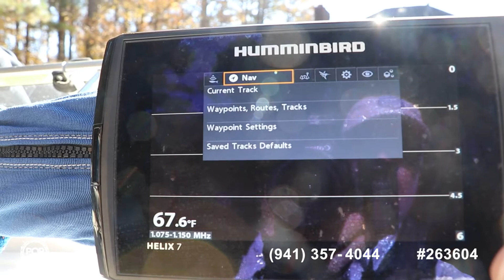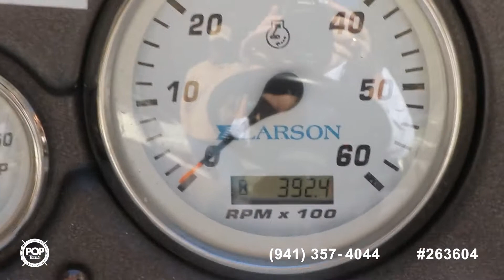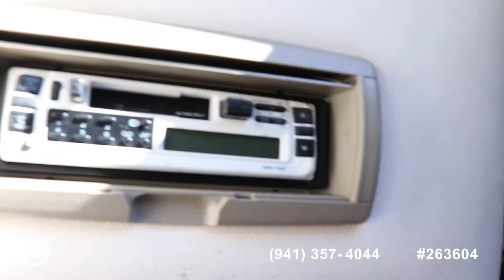[UNAVAILABLE] Used 2000 Larson 220 Sports Cabrio in Fayetteville, Georgia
1997 Maxum 2300 SR in Appling, Georgia - $23,000

2001 Mariah Shabah 238 in Morganton, North Carolina - $30,000

2008 Sea Ray 205 Sport in Buford, Georgia - $28,500

2001 Omega 21 LSR Openbow in Chattanooga, Tennessee - $30,600

2002 Smoker Craft 2290 Commander in Alexander City, Alabama - $19,750